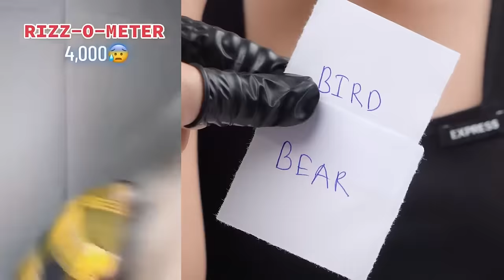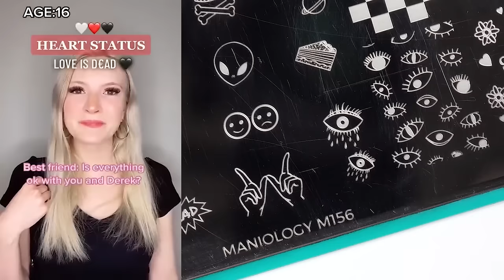💄Repairing Makeup Storytime💋Regal Nails Brianna Guidryy Idol | POVs Tiktok Compilations 2023 #326